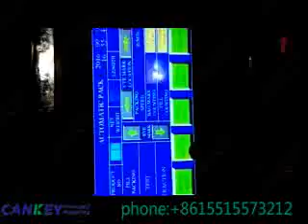Roasted Coffee Beans Packaging Machine with Valve,Coffee Bean Packing Solution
The coffee beans packaging machine uses PLC control and colored touching screen, intelligent temperature controller, can complete conveying material, measuring, filling, bagging, date printing and finished good conveying are achieved automatically.